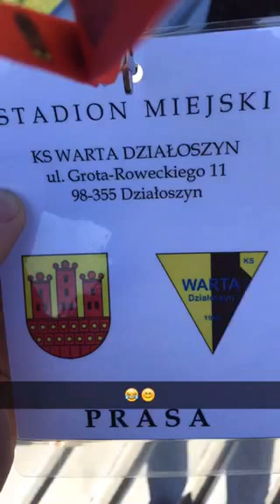Dzień meczowy: Warta Działoszyn - MKS Świt 02.04.2016